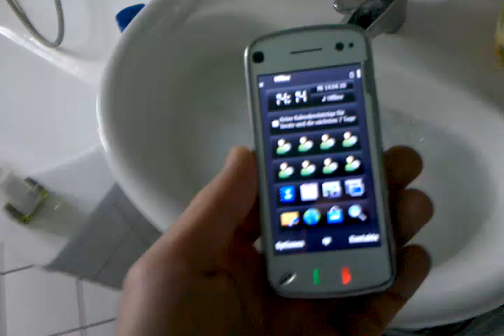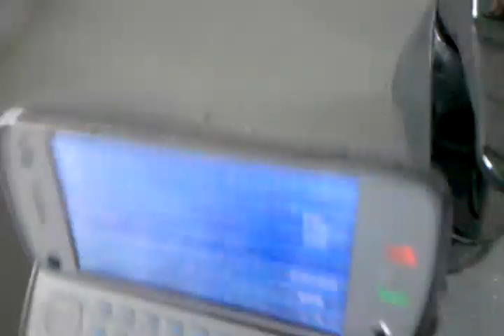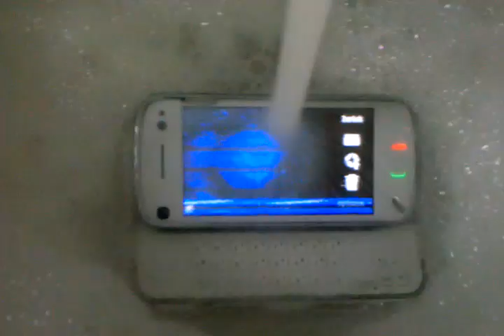Nokia N97 geht baden (by M@d)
DAS AUF DEM VIDEO BIN NICHT ICH!

Nokia N97 wird versenkt ^^ :D